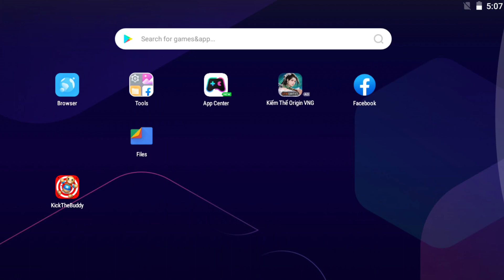Kick The Buddy 2024 | Toilet Taxi vs The Buddy Fat VS The Buddy Rabbit